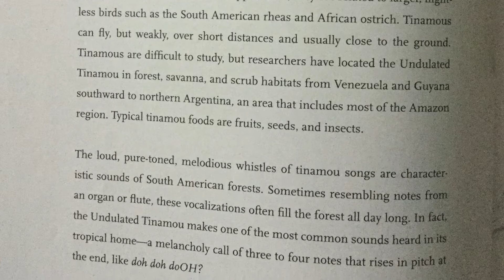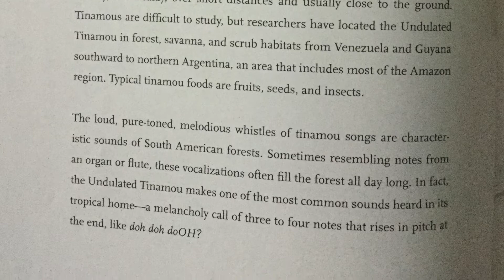UNDULATED TINAMOU (Crypturellus undulatus) Bird Song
South American region: Undulated Tinamou (Crypturellus undulatus) are highly camouflaged, secretive birds of South and Central America. They are located in forest, savanna, scrub habitats form Venezuela-Guyana and toward Argentina - areas that include most of Amazon region. Typical tinamou foods are fruits, seeds and insects. Tinamous can fly but weakly and for short distances. Their loud, pure-toned whistles sounds are characteristic of South American forests. Their birdsong is a melancholy call of three to four notes like doh, doh, doOH.